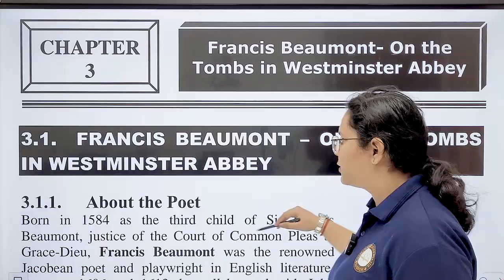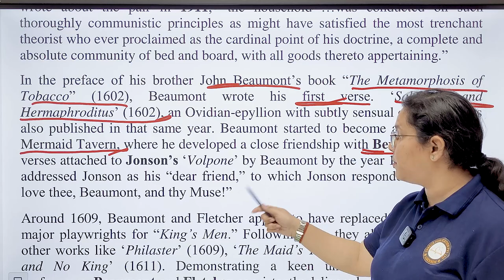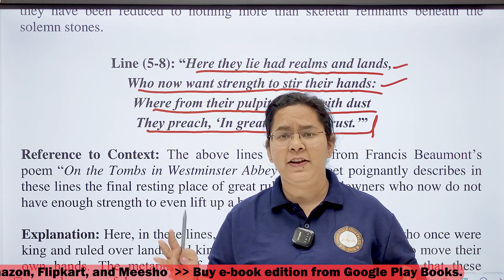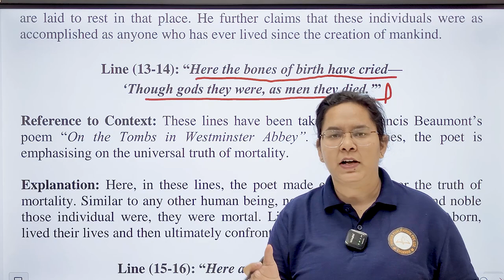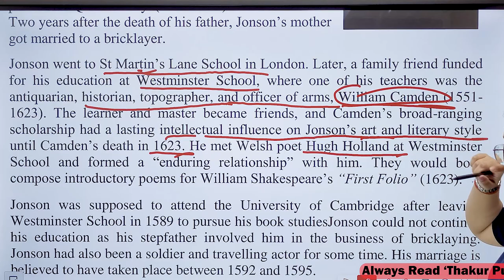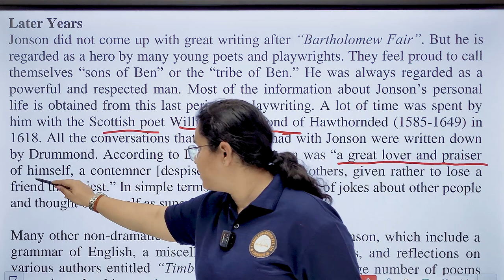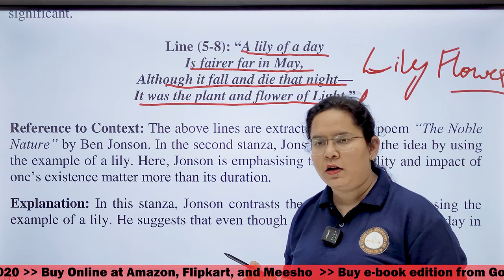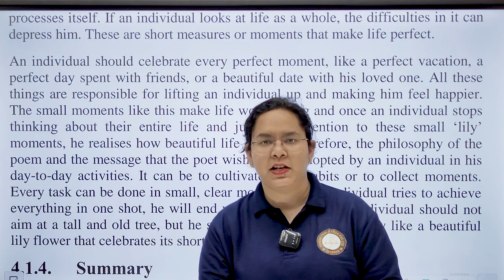Francis Beaumont | Ben Jonson | Poetry and Drama | English | Unit 2 Chapter 3 & 4 | BA 1 Sem | UOR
◊ 𝐂𝐡𝐞𝐜𝐤 𝐨𝐮𝐭 𝐭𝐡𝐞 𝐅𝐮𝐥𝐥 𝐁𝐨𝐨𝐤 𝐑𝐞𝐯𝐢𝐬𝐢𝐨𝐧 | 𝐏𝐨𝐞𝐭𝐫𝐲 𝐚𝐧𝐝 𝐃𝐫𝐚𝐦𝐚 | 𝐄𝐧𝐠𝐥𝐢𝐬𝐡 𝐋𝐢𝐭𝐞𝐫𝐚𝐭𝐮𝐫𝐞  | 𝐁.𝐀. 𝟏𝐬𝐭 𝐒𝐞𝐦 | 𝐔𝐎𝐑, 𝐉𝐚𝐢𝐩𝐮𝐫

Dive into the world of Poetry and Drama this video for English Literature, tailored for B.A. 1st Semester at the University of Rajasthan. Explore the nuances of these literary forms in this comprehensive YouTube video, guiding you through the intricacies of the curriculum. Elevate your understanding and excel in your studies with Thakur Publication.

History of English Literature , Poetry and Drama (English Literature), Full Book Revision, William Shakespeare Sonnet's, B.A. 1st Semester, University of Rajasthan, Jaipur, NEP-2020 Curriculum, Thakur Publication Pvt. Ltd., Academic Study Guide, English Curriculum, University Exam Preparation, Comprehensive Book Review, Educational Resource, NEP-Aligned Course, English Textbook, Thakur Publication Book, Academic Excellence, Learning Materials, University Study Aid, Exam Readiness, English Studies, Viashnavi Kasaudhan Lectures, poetry and drama ba 1st year, what is poetry in english literature, poetry and drama ba 1st year semester 1, poetry and drama ba 1st year online classes, ba 1st sem poetry and drama unit 2, english poetry and drama, drama poem, elements of poetry in english literature, poetry and drama part 2, introduction to drama in english literature, difference between prose, poetry and drama, what is prose poetry and drama, British poetry and drama 14th to 17th century, types of drama in english literature

Syllabus
UNIT-I
1)      History of English Literature from 1350 to 1660 (Social, Political and Cultural Background; Major Literary Movements and Seminal Characteristics of the Period; Major Writers and their Works)

UNIT-II
2)      William Shakespeare: A Consolation, The Triumph of Death, Soul and Body
3)      Francis Beaumont: On The Tombs in Westminster Abbey
4)      Ben Jonson: The Noble Nature
5)      John Fletcher: Melancholy
6)      John Donne: Death be not Proud
7)      Andrew Marvell: The Garden
8)      J. Milton: On His Blindness

UNIT-III
9)   Vivekananda: The Cup
10)  Henry L. Derozio: To the Pupils of the Hindu College,
The Harp of Indian
11)  Toru Dutt: Laxman, Our Casuarina Tree
12)  Shoshee Chunder Dutta : Sivajee, India

UNIT-IV
13)  W. Shakespeare: Twelfth Night
14)  Tagore: The Post Office